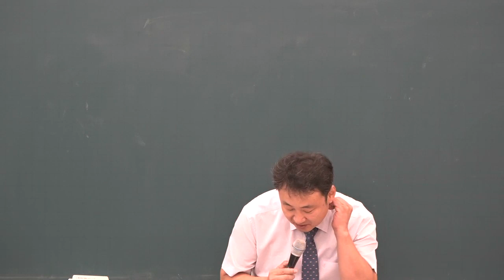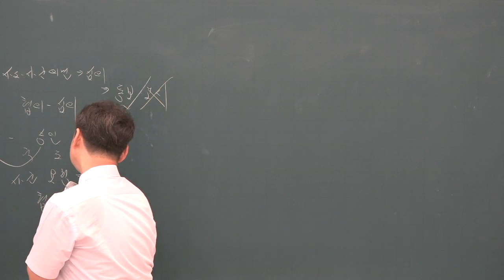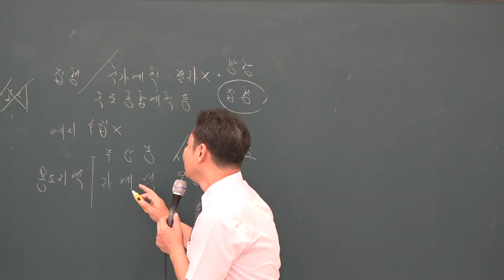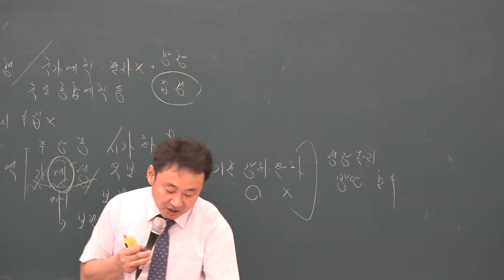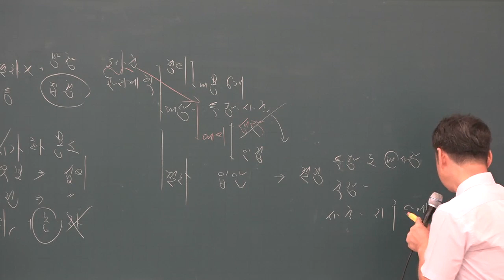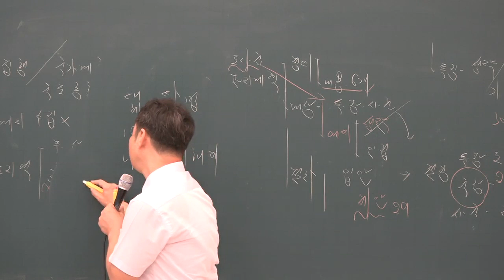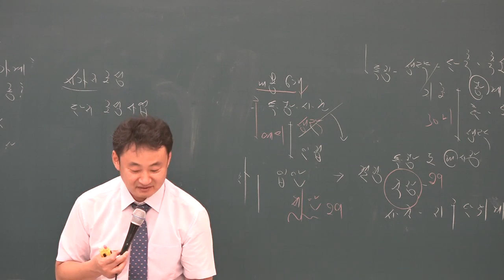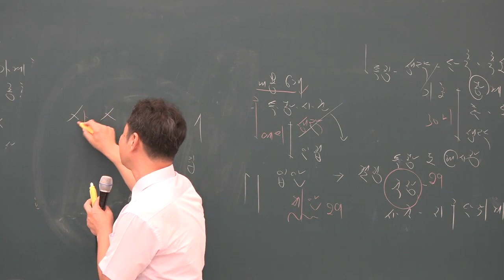[공전무] 2019년 공인중개사 부동산 공법 파이널총정리 10-1